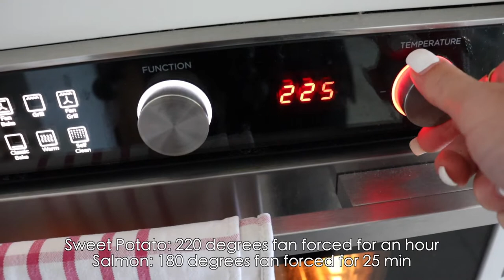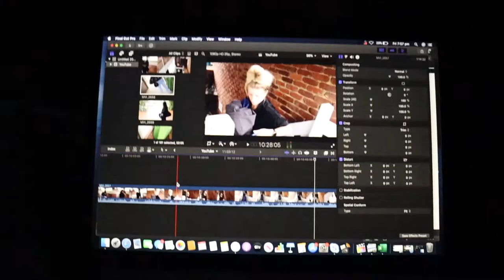ll STRETCHING Routine ll HEALTHY Meals ll PEANUT BUTTER Protein Balls ll Increase your FLEXIBILITY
Today I am bringing you another Weekly Vlog including a stretching routine, advice for increasing your flexibility, healthy meal prep ideas, a full body workout and a lower body Pilates workout. But more importantly... WE ARE DOING ANOTHER PROJECT COMEBACK!! Which I am so excited for 😍👌

P.S. All the templates, rules and helpful tips will be over on my Instagram!

Anyway, I hope you are having beautiful morning or night, whenever you are watching this and I look forward to bringing you my next video really soon! Xx

Uploads: every Sunday 11am